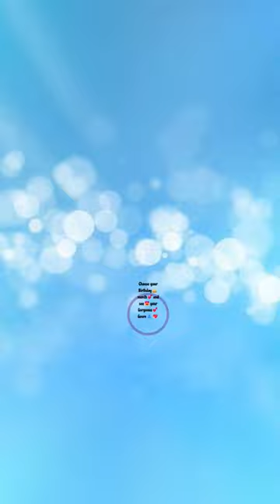Choose your birthday🎂month💖and see😍your gorgeous gown👗🥰💞gown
Choose your birthday🎂month and see😍your princess👑gown👗💖🔥💞princess ballgown @hyderabadkaeditz